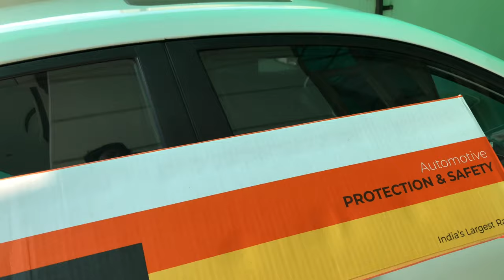How to Install Window Visors in your Car ?🔥🔥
In this video i will show you how to Install window visoe in your car at home. Window visors are one of the most desirable accessories for your Car. It not only enhances the beauty of your car but also have some practical benefits like Protection from heavy rain water, protection from Direct sunlight, Directs air outward when car is moving at high speed etc.
Track -Be Cloud
Artist - Keith Kenniff
Source - imovie